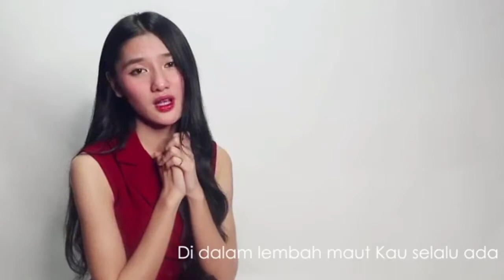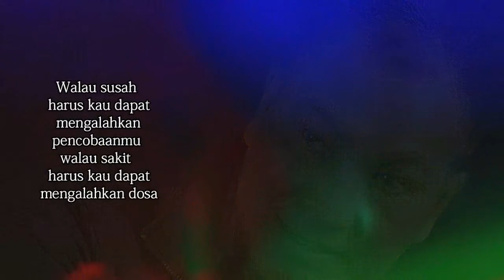Bapaku sangat baik || Lagu Rohani Kristen - Official Music Video